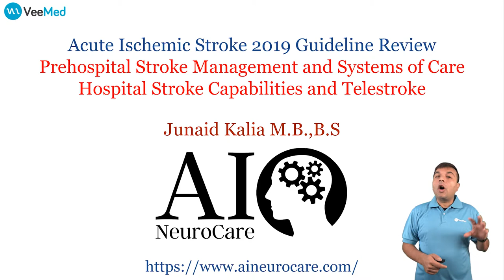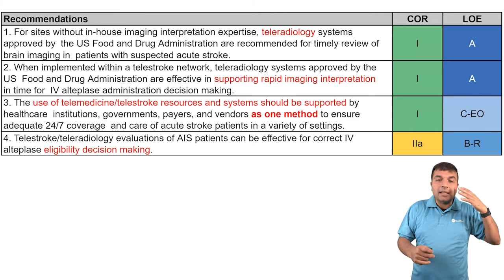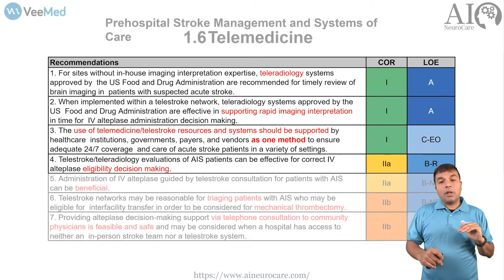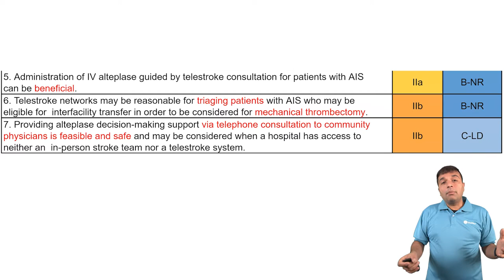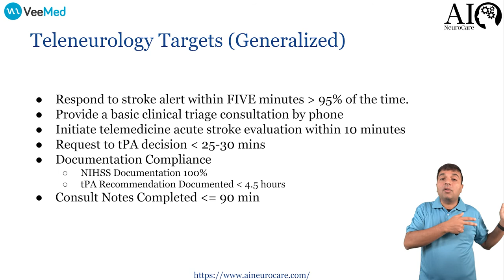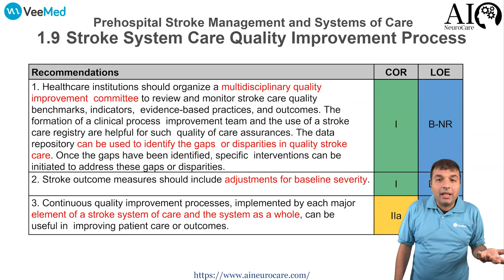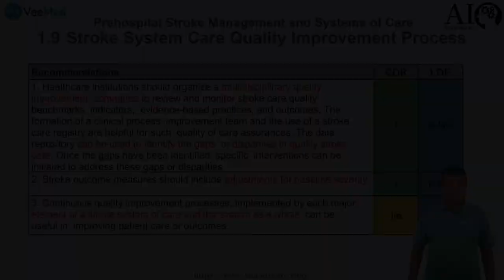AIS2019 - 3B - 1.4 to 1.9 - Prehospital Stroke Management & Telestroke Part 2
#1 - Purpose and limitation of Guidelines
#2 - 1.1 to 1.3 - Prehospital Stroke Management and Systems of Care & TeleStroke
#3 - 1.4 to 1.9 - Prehospital Stroke Management and Systems of Care Hospital Stroke Capabilities and Telestroke Part 1 and Part 2
#4 - 2.1 to 2.3- Emergency Evaluation and Treatment
#5  - 3.1 to 3.4 - General Supportive Care and Emergency Treatment - Airway
#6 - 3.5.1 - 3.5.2 IVtPA - Time Window
#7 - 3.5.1 - Z IVtPA - Indication & Contraindication
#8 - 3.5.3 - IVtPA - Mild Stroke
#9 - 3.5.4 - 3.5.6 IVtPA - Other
#10 - 3.6 IVtPA - Complications & Reversal
#11 - 3.7 to 3.8 - General Supportive Care and Emergency Treatment - Endovascular Therapy
#12 - 3.9 to 3.14 - General Supportive Care and Emergency Treatment - Antiplatelets
#13 - 4.1 to 4.6 - In-Hospital Management of AIS. General Supportive Care
#14 - 4.7 to 4.12 - In-Hospital Management of AIS. General Supportive Care
#15 - 5.1 to  5.2 - In-Hospital - Brain swelling and Seizure
#16 - 6.1 to 6.5 - Secondary Stroke Prevention 1
#17 - 6.6 to 6.7 - Secondary Stroke Prevention 2
#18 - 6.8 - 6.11 - Secondary Stroke Prevention 3

VeeMed wants to help in times of national emergency. VeeKartLite is now available for healthcare providers free for a 90-day trial, delivering necessary health care services virtually while minimizing patient and healthcare worker exposure

About VeeMed™: A leading global virtual healthcare company, is helping to grow the telemedicine ecosystem by delivering acute care hospitals with 24/7/365 access to more than 200 Board-certified specialists. The company’s unique clinical workflows and operational infrastructure, combined with its cutting-edge VeeMed telemedicine platform, uniquely position VeeMed to advance the goals of value-based care in the U.S. and around the world.

About AINeuroCare™: AINeuroCare™ is a next generation Neurology educational platform focusing on Acute Inpatient Neurology Care for the next decade. Educating providers in the changing landscape of care delivery with telemedicine and artificial intelligence

For Education purposes only. The advice does not relate to clinical decision making on specific patients. Discussion of non-FDA approved products may be included.